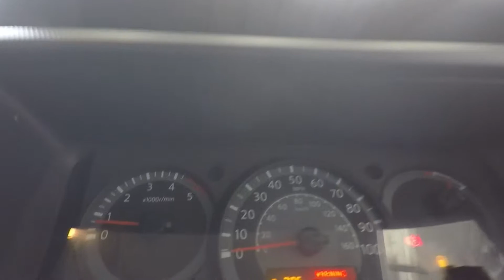NISSAN CABSTAR 34.11 SWB SHR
Used NISSAN CABSTAR 34.11 SWB SHR (NO VAT/ BEAUTIFUL CONDITION/ 35K MILES) in Newton Abbot, Devon